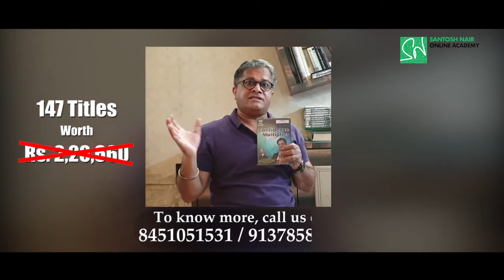147 Video Titles: Confidence Multiplier EP_11 | T.I.G.E.R Santosh Nair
Confidence is the single most human ability, all other abilities require confidence as its foundation.

In the current situation, one capability you need to survive, thrive and overcome your fear is Confidence

What is confidence?
Who is a confidence multiplier?
What are the steps for building confidence?

Watch this video - Confidence Multiplier by T.I.G.E.R Santosh Nair and be a person who by manufacturing confidence, can learn anything, accomplish anything, and adjust to anything.

Build this lifetime ability at a mere investment of Rs.999/- by clicking

Hurry!!! Offer valid till May 31st, 2020 Only!!

Team smmart